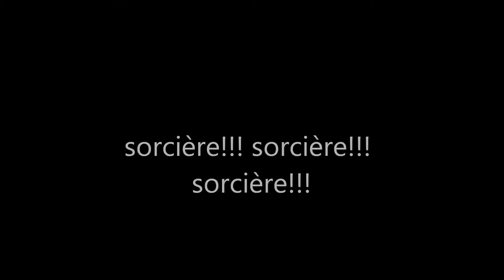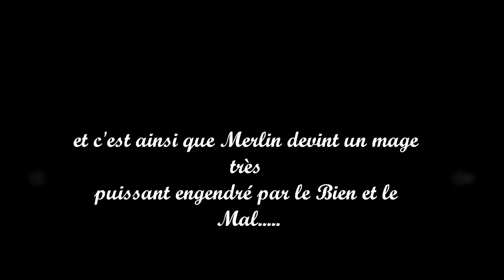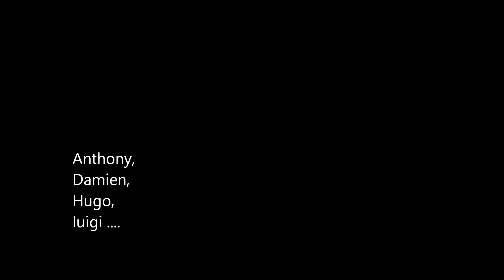la vrai histoire de merlin